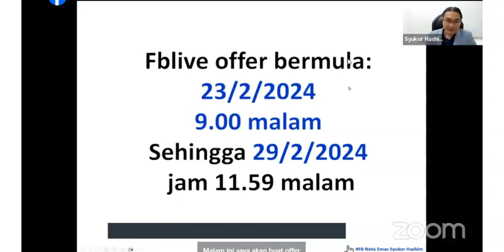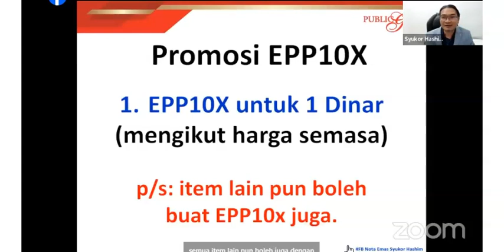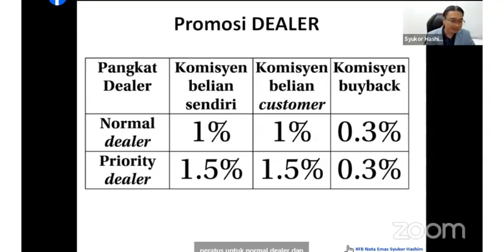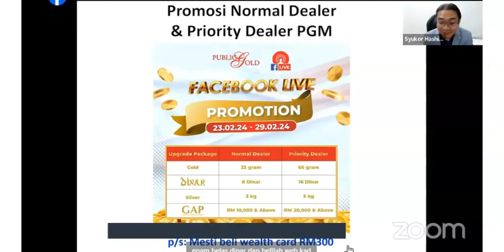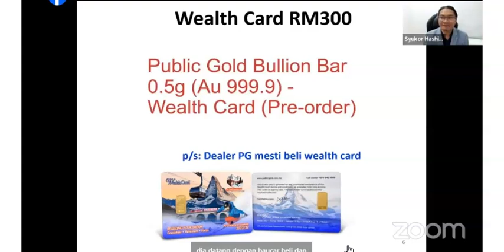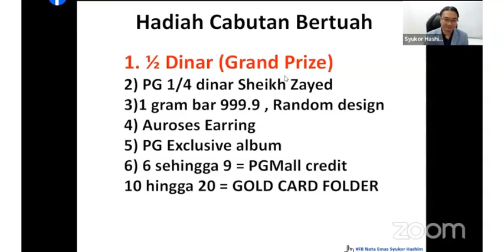Promosi Dealership Februari 2024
Promosi En Syukor Hashim bulan ini!

Banyak tawaran hebat boleh anda rebut. Setiap belian anda berpeluang memenangi cabutan bertuah!

Anda boleh menjadi Normal Dealer dan Priority Dealer bayar 10 bulan kaedah EPP dan juga buat beli emas pilihan anda kaedah EPPX10. Anda juga boleh beli emas dengan buat EPP 10 bulan.

Promosi ini akan tamat pada 30 Jun 24 jam 11.59 malam.

Setelah daftar, saya akan 'Guide' anda cara buat simpanan dan pelaburan emas yang betul, tepat dan selamat.

Transcript